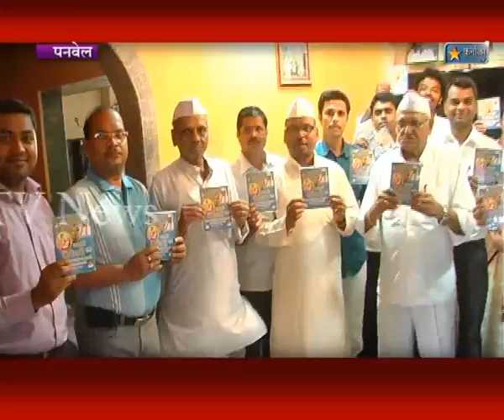Karnala Tv News 19 September 2012 CD Prakashan Khanda Kolony